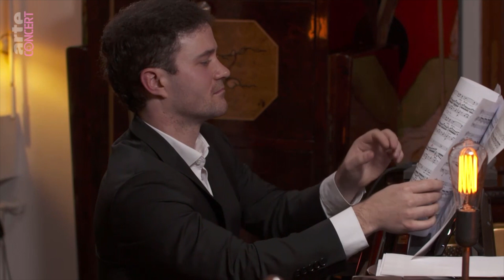Anna Lucia Richter & Ammiel Bushakevitz ARTE concert